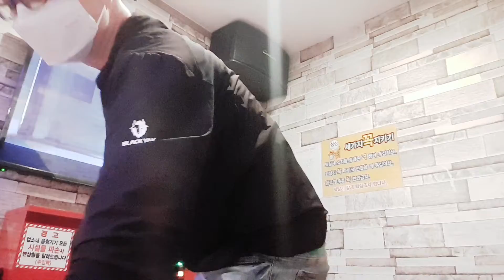강어커 일상으로의 초대(신해철 곡)💌